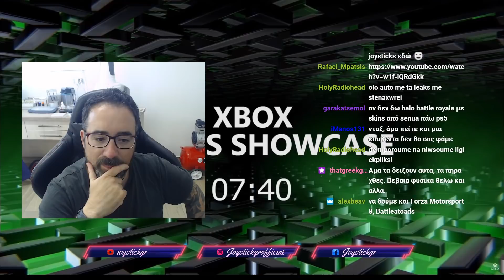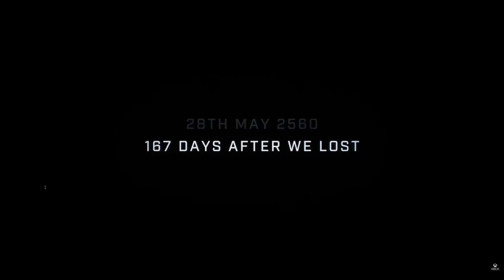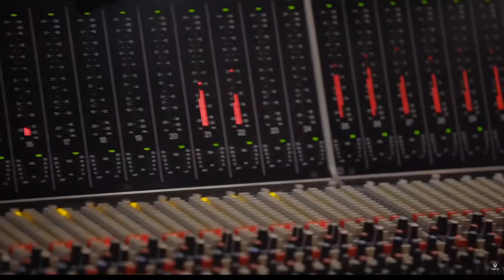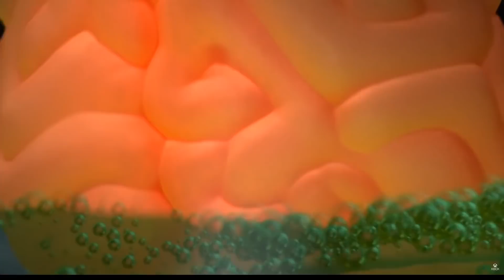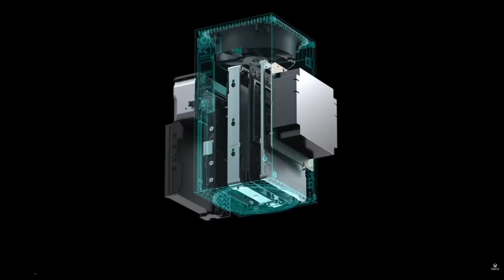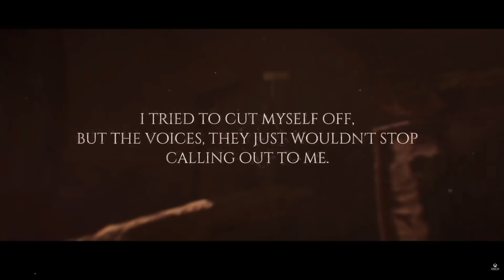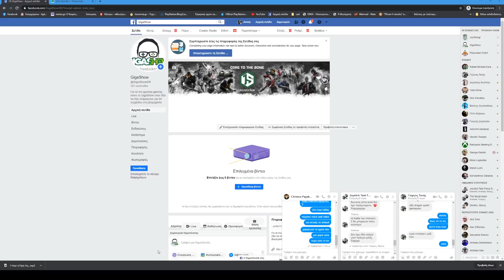Επιτέλους δεν είναι μόνο Halo,Gears,Forza